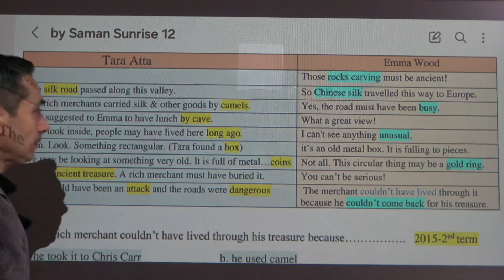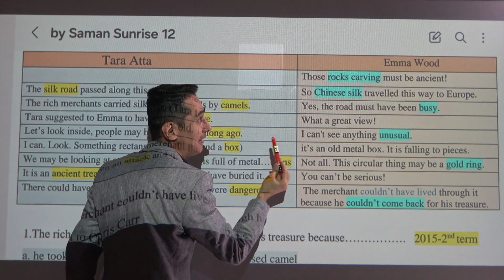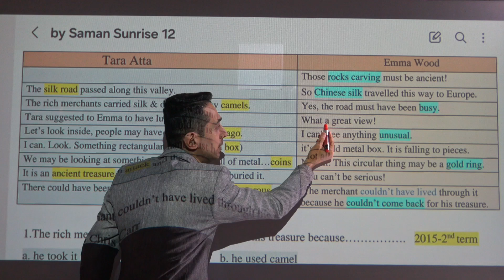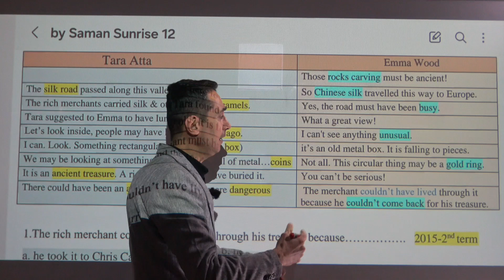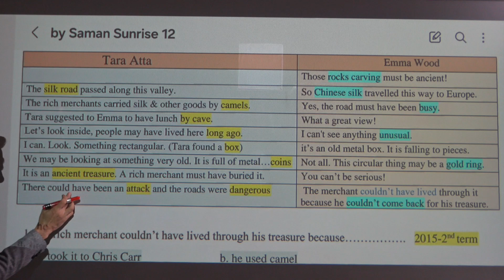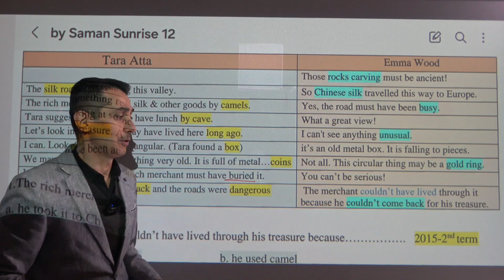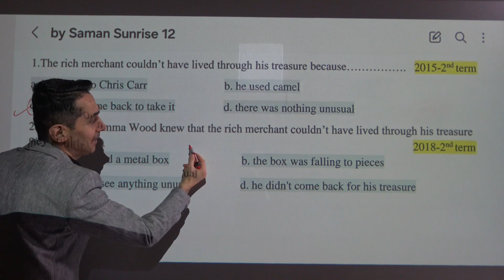Sunrise 12 - Unit 3 # Unit task 3 هێڵکاری Tara Atta & Emma Wood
Sunrise 12 - Unit 3
Unit task 3    هێڵکاری
Tara Atta  &  Emma Wood
م. سامان عمر